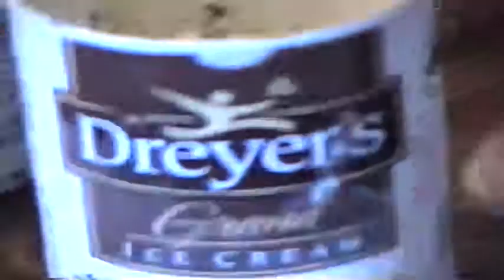Ron & Dave do Birthday Magic